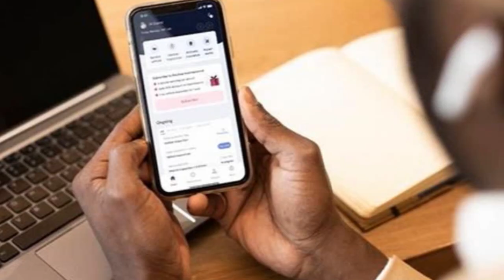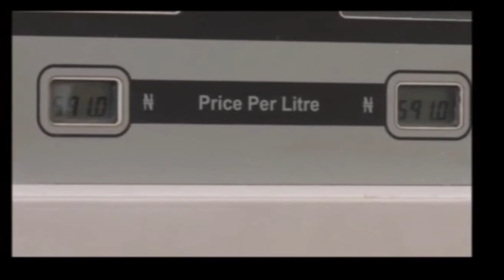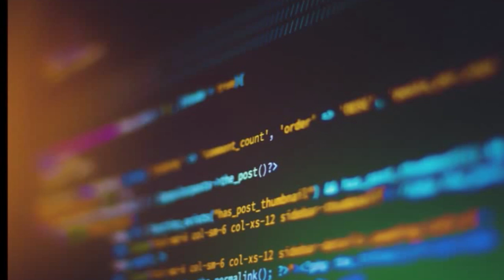Poor Infrastructures Limit Africa's Gains from Modern Technologies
In a world that is rapidly advancing technologically, where artificial intelligence, machine learning, smart cities, and hybrid work are the order of the day, sub-Saharan Africans risk being left behind as they still struggle with basic infrastructures.

My name is Jude Abugu, I will take you through some challenges many Nigerians face in their online digital activities.